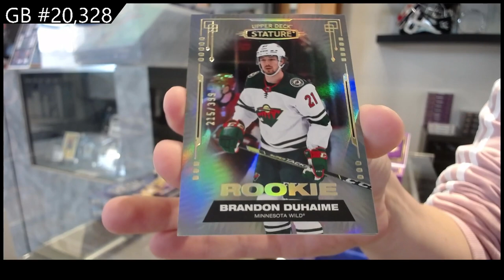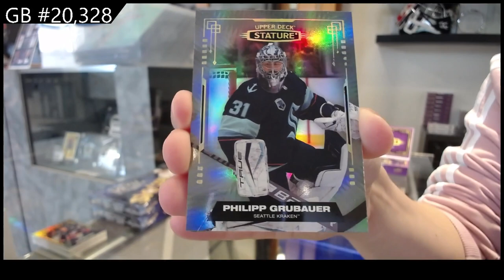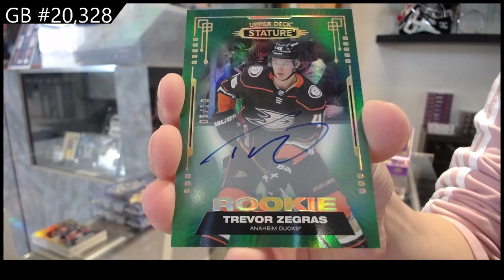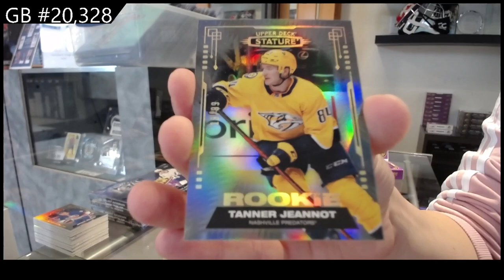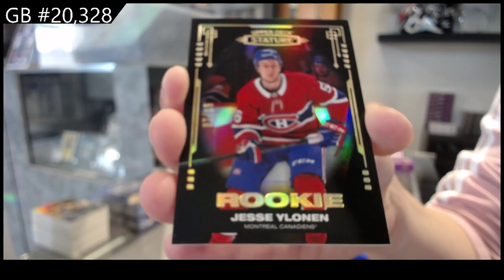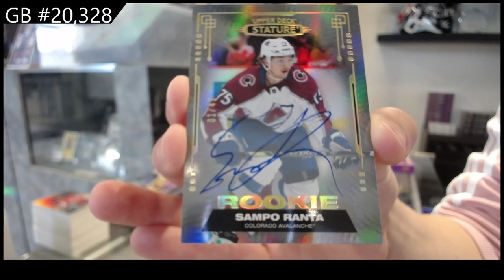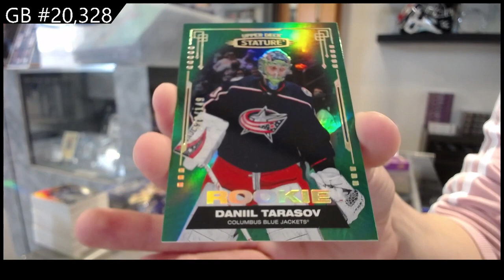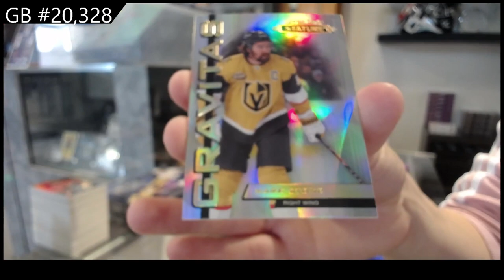2021-22 Upper Deck Stature Hockey 8 Box Break - C&C GB #20,328